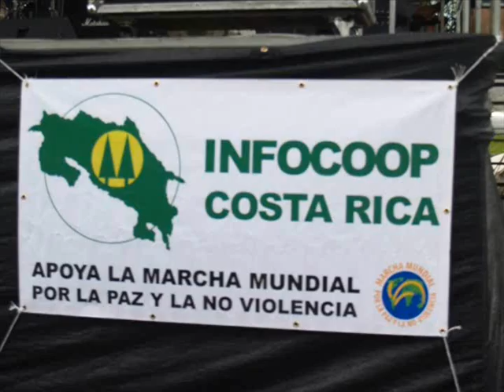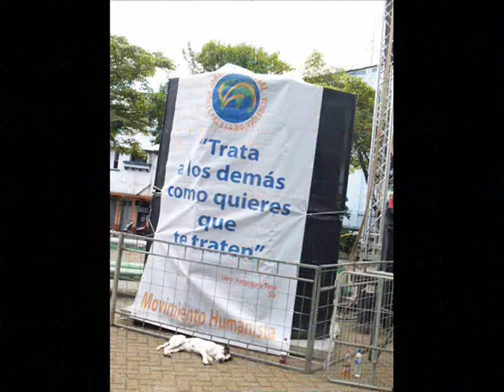Marcha Mundial por la Paz y la No Violencia en Costa Rica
Encuentro y concierto por la paz y la no violencia en la Plaza de las Garantías Sociales realizada el domingo 13 de diciembre en San José Costa Rica